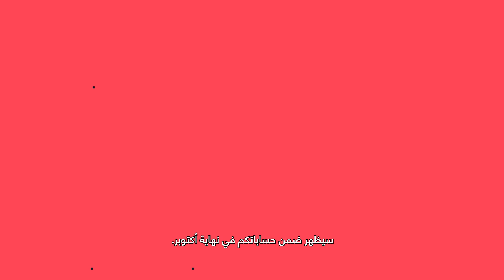أهلاً بلاعبي الشرق الأوسط وشمال إفريقيا | يوميات المطوّرين - VALORANT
تعود آنا دونلون حاملةً رسالة قصيرة ستسعد لاعبي الشرق الأوسط وشمال إفريقيا… سيتم فتح مركز بيانات في البحرين قريباً، وسيحصل الجميع على ملحق سلاح مستوحى من المنطقة!

تحدّى_المستحيل